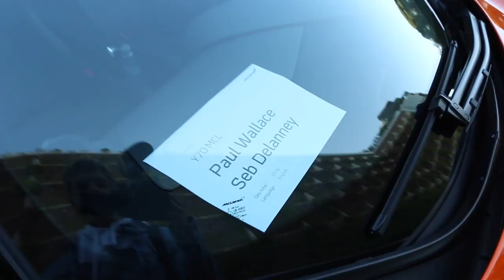MCLAREN INVITED US TO DRIVE THE BRAND NEW 720s - Behind The Scenes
A behind the scenes look in to our process of filming our review videos of the brand new McLaren 720s in Rome Italy.
We had a day in the car to drive it, form our opinions and then transmit those opinions to the camera, I thought it could be fun to show you what goes in to doing all of that.